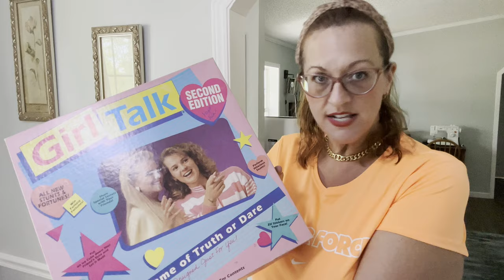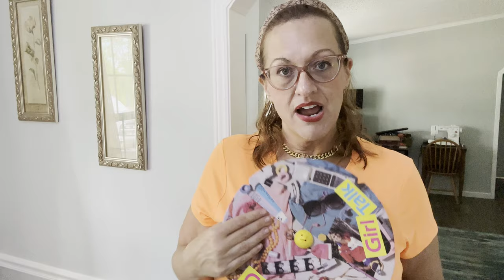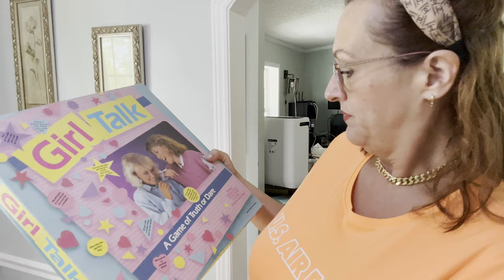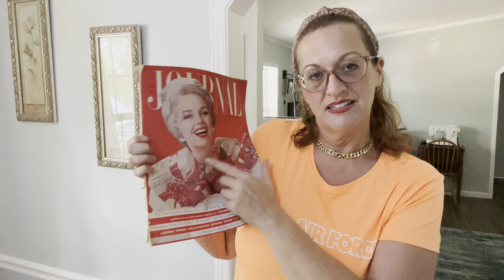Dive into Reselling Techniques with Me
Join me as we dive into reselling techniques in this video! Learn the tips and tricks to succeed in the reselling business. I found some amazing items at great prices that I can't wait to share with you. Watch now to see my awesome thrift store finds!

►Amazon Prime

►Below are Items I normally use.
Cedar Wool and Cashmere Spray
UV Flashlight
Sweater Shaver
10x15 bags
10x13 Poly Mailers
Weiman Leather Cleaner

Thanks